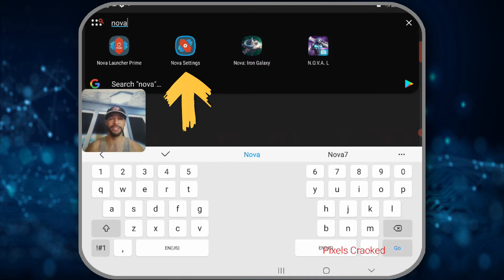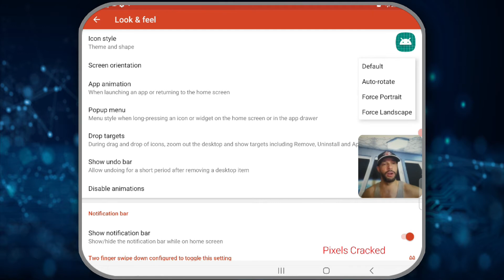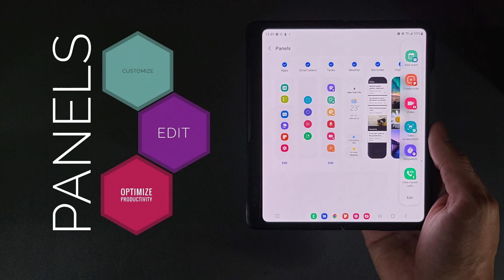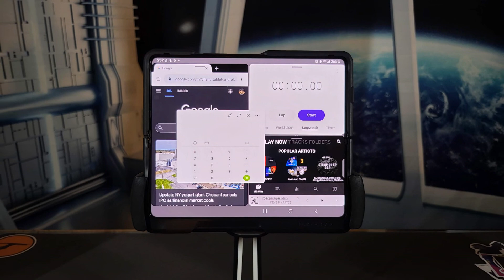•Nova Launcher Prime | Android Ep. 2: How To Enable Auto Rotate Tutorial!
What is going on everyone? Leon checkin' in & we are at it again with another video!

It's time to talk more about Nova Launcher and in today's video we'll be demonstrating how to enable Auto Rotate or Screen Rotation.

Now this is important because this feature further enhances your device's ability to auto rotate on different screens.

The goal is to make a list of tutorials for this app, starting from the beginning, and diving deeper to help you along with setup, since the app is feature rich.

As for this video, it’s featured on the Nova Launcher Prime playlist so you can find information related to this topic quickly and easily.

All things said… Let's go ahead… And get into it!

Amazon Prime Free 30 Day Trial

W∆TCH, L3∆RN, PL∆Y... TO6ETH3R! 📺📚🎮

The Samsung Galaxy Z Fold4 Is My Daily Driver

Audio Recorded With HyperX Quadcast Microphone:

Videos Edited On HP OMEN - 16.1" QHD Laptop - Intel Core i7-12700H - 16GB Memory - NVIDIA GeForce RTX 3060 - 1TB SSD - Shadow Black With PowerDirector